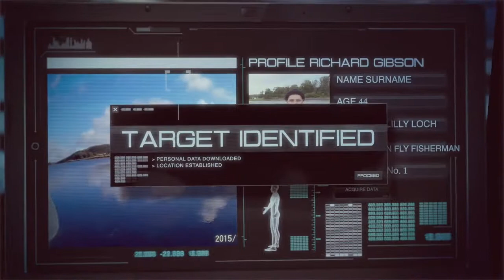Still Game Fishing 27:02:2016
Lilly Loch opening day, Fly Fishing Rainbow Trout.